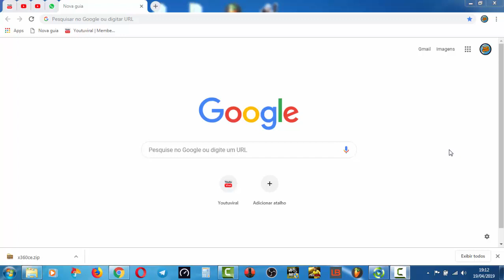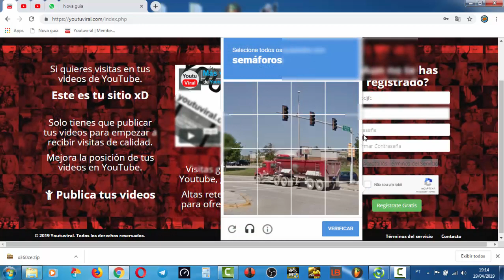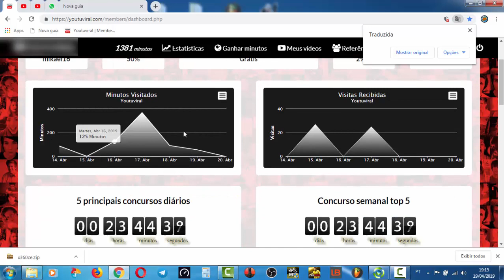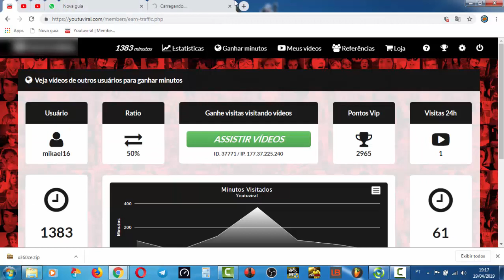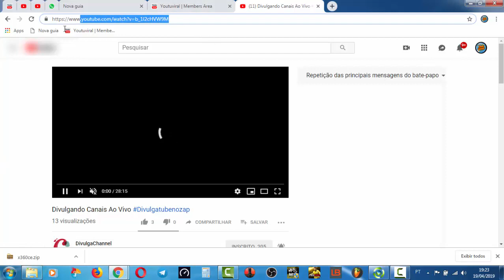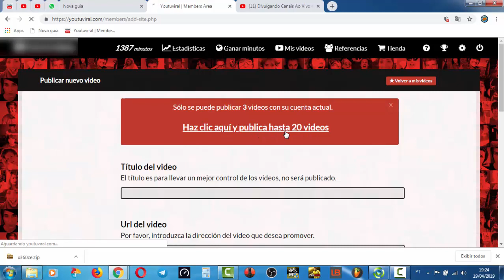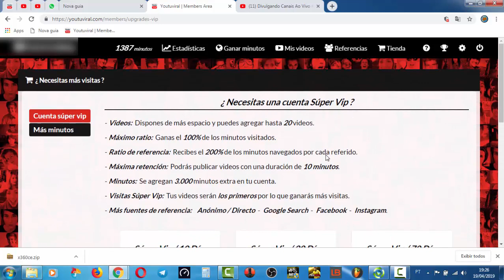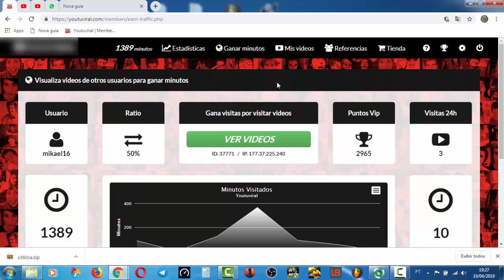Como Ganha Visualizações Nos Seus Videos Do Youtube 2019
Olá. Pessoal do YouTube. Espero Que VCS Gostem Dos Vídeos. Vou Fazer O Melhor Possível Para Agradar A Todos.! Deixem Sugestões De Vídeos Nos Comentários:

Para Entrar Para O Nosso Grupo Do Zap
Deixa O Seu Numero Com O DDD Para Que Eu Possa Add Vc Lá,